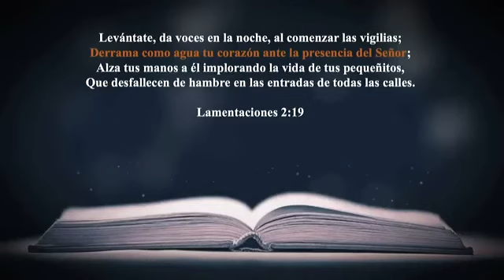Congreso Juvenil 2022 Tema: Un reencuentro con la presencia de Dios. Hno. César Correa Segura